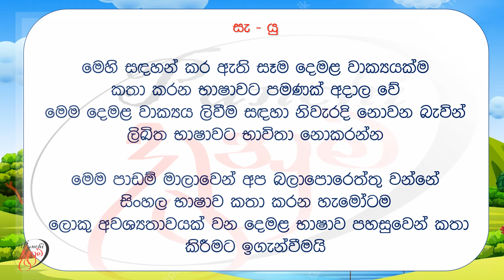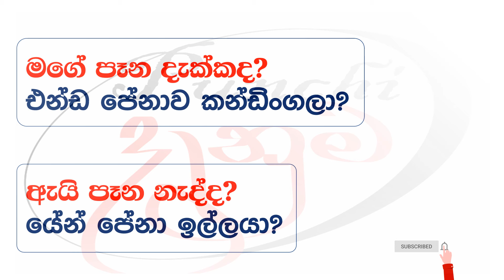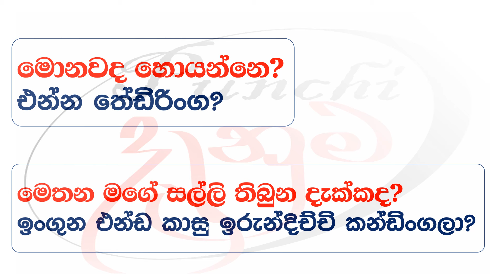අපි දෙමළ කතා කරමු - මූලික පාඩම් | Let's Speak Tamil! - Basic to Advanced Lessons" | Punchi Danuma